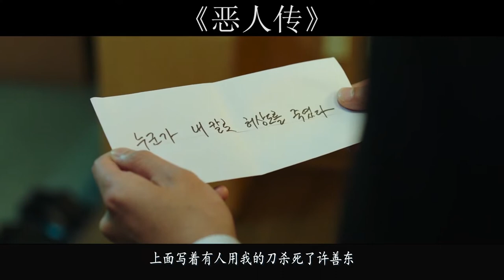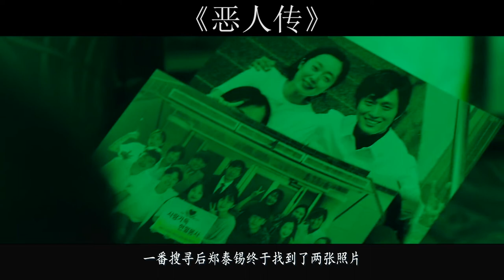连环杀人犯雨夜行凶，恶人自有恶人磨，黑帮大佬出手除恶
犯罪片《恶人传》是由李元泰执导，马东锡、金武烈、金成圭主演的犯罪动作电影，于2019年5月15日在韩国上映 [1]  、2019年6月21日在中国台湾上映 [2]  。
该片讲述了嫉恶如仇、不择手段而被称为“疯狗”的重案组刑警与险遭连环杀手毒手的犯罪组织头目联手追捕连环杀手的故事